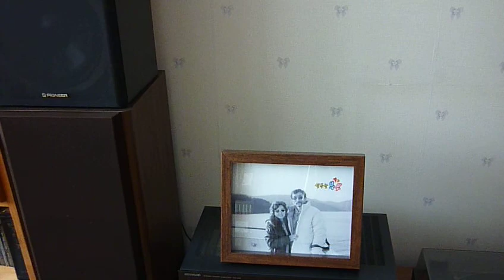Buena Vista Social Club - Amor de Loca Juventud (젊음, 그 미친듯한 사랑)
잃어버린것은 현혹된 젊음의 꿈
강렬한 열정으로 가득찬 꿈이여
사라의 희망은 사라지고 있네
오직 그녀의 잔인한 약속뿐

순진한 내영혼을 바쳤었네
축복받은 목가의 사랑을 믿었는데
그녀가 찾던것은
미친듯한 젊음의 사랑...

Mueren ya las ilusiones del ayer
que sacié con lujurioso amor
why mueren también con sus promesas crueles
la inspiración que un día te brindé.

Con candor el alma entera yo le di
pensando nuestro idilio consagrar
sin pensar que ella lo que buscaba en mí
era el amor de loca juventud